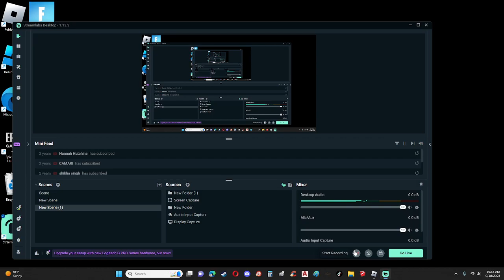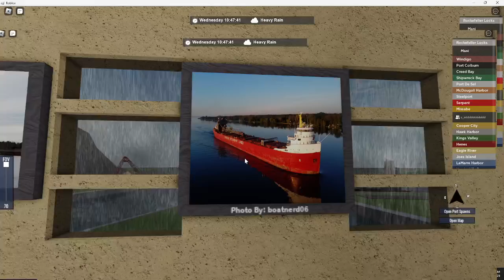Alpena Arrived in the Poe Lock Today Heading For Detroit! (PADDLE BOAT) (LOOK IN DESC FOR INFO!)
The  Old Cement Carrier Alpena Arrived At the Soo Locks In The Poe Lock Once She Reached The Detroit Holcim Dock She Did a Spin Around/U-Turn!

Here's Some Info About The 1942 Steamer Alpena .

LAUNCHED: Feb. 28th, 1942.

LENGTH: 519′ 06″ (158.35m).
BEAM: 67′ 00″ (20.42m).
DEPTH: 35′ 00″ (10.67m).
MIDSUMMER  DRAFT: 26′ 05″ (8.05m).
CAPACITY: 13,900 tons.
ENGINE POWER: 4,000 SHP steam turbine Disel Powered Engines That Give Her A Top Speed Of 16 Knots Or About 20 Miles Per Hour If U Are Driving A Car.
HATCHES: She Has 19 Round Hatches.
CARGO HOLD: She Has 3 Cargo Holds Bellow Deck.
                                                         PREVIOUS NAMES:

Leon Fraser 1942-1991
Alpena  1991-Today